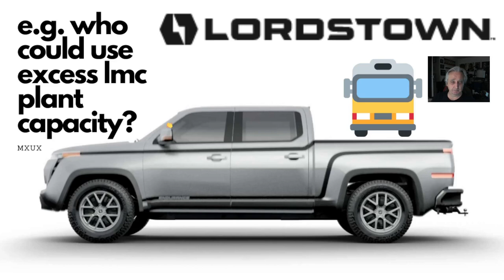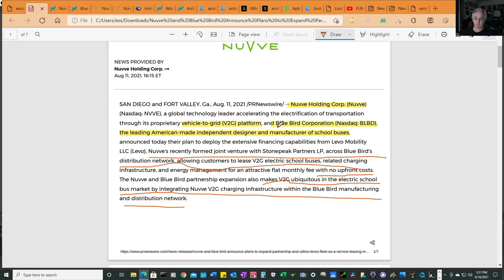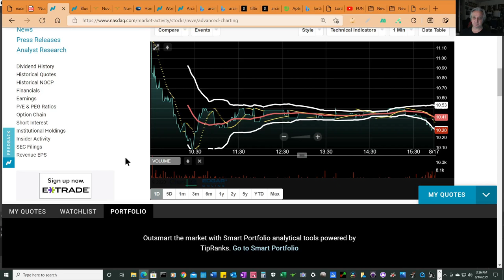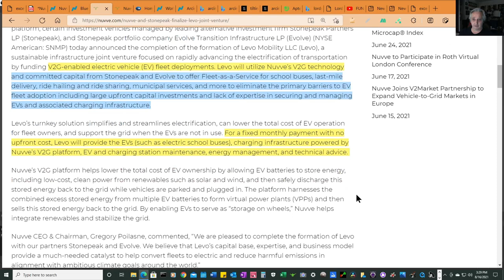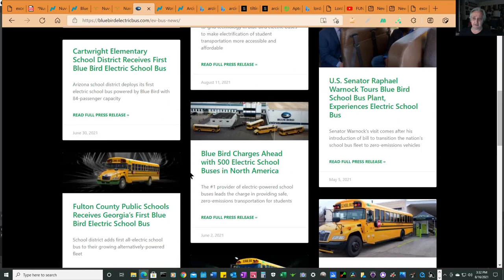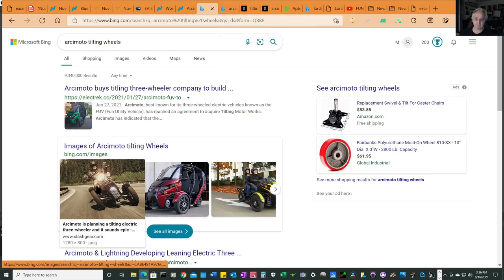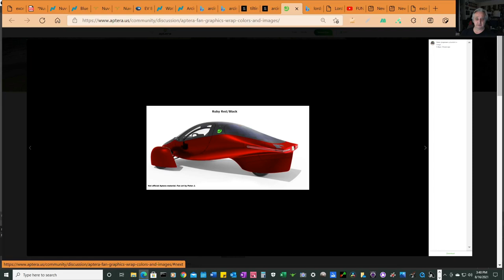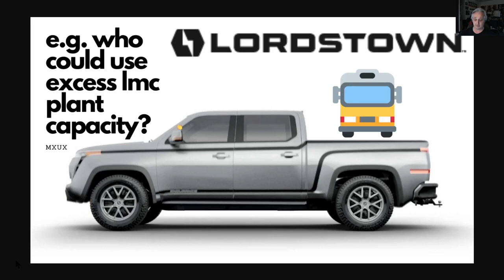LORDSTOWN MOTORS | EV INCUBATOR FOR THE U.S.A | EXCESS PLANT CAPACITY TURNS TO GOLD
Lorstown Motors could spawn the EV economy with the state of the art EV incubator they have waiting. Renters, hardly, this state of the art vehicle manufacturing facility is just what the true innovators in the EV space today are looking for. In this video I lay out a scenario where the plant, workers, engineers and executives - along with the local tier 1-2-3 suppliers in Lordstown come together to launch the EV revolution in the United States.

An opportunity like this comes along once in a lifetime - entrepreneurs in the EV field need look no further for a production site - Lordstown is really ready to go - all the moving parts are in place. I take a look at the companies that I think would be prime targets for this valuable EV factory space.
 I have more thoughts on this - wait for upcoming videos - guys this is just getting started.

Kind regards,
MXUX

APTERA is mentioned in this vid - here is a special discount link:

THIS LINK WILL GET YOU $30 OFF THE $100 APTERA RESERVATION FEE = RESERVE AN APTERA FOR $70 (REFUNDABLE) vs $100 --APTERADISOUNTCODE - MXUX